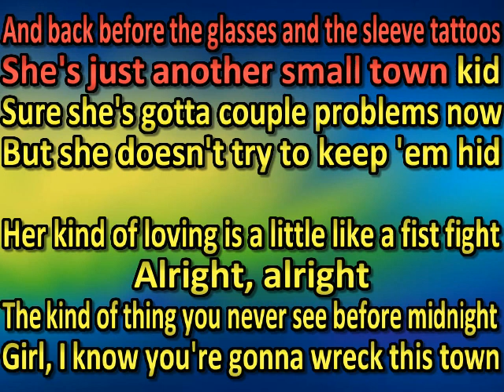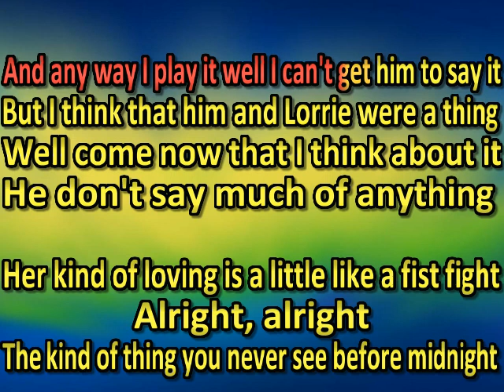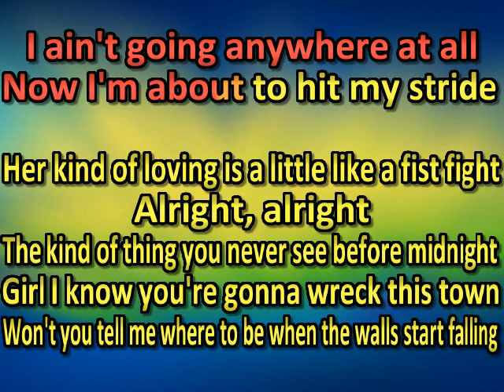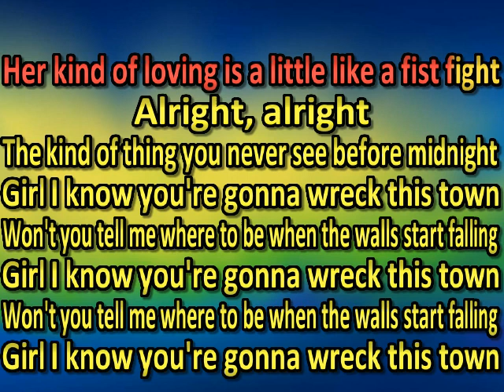Turnpike Troubadours The Mercury (karaoke) (by request)